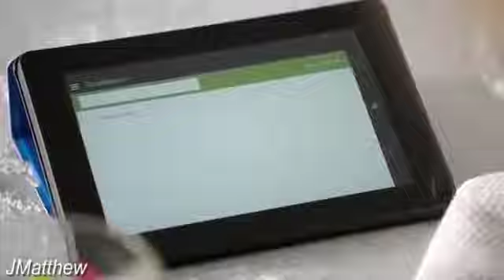Introducing Amazon JM (Amazon Echo meme)